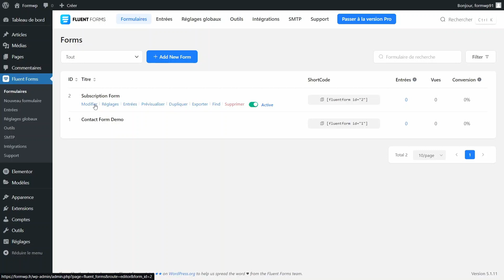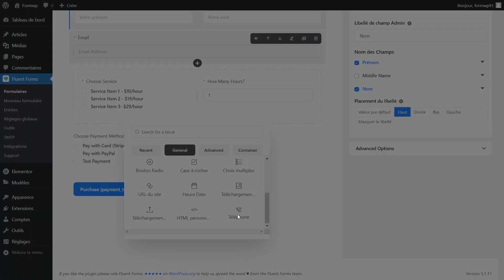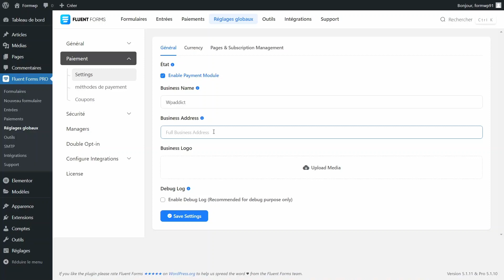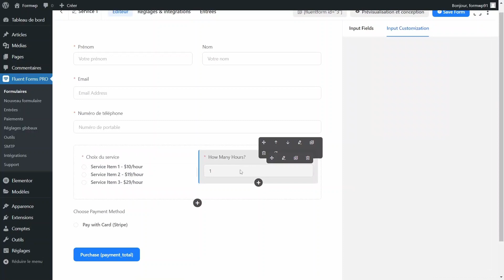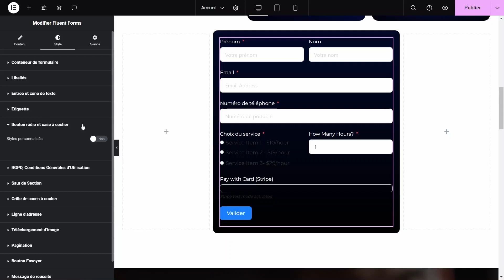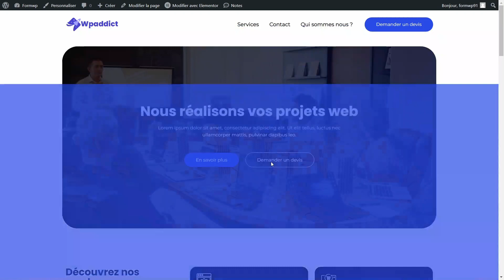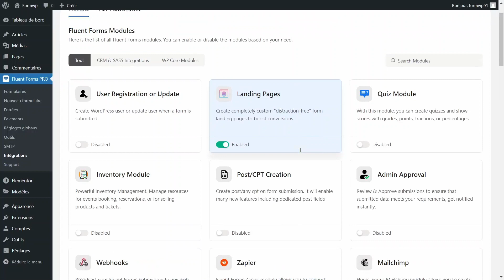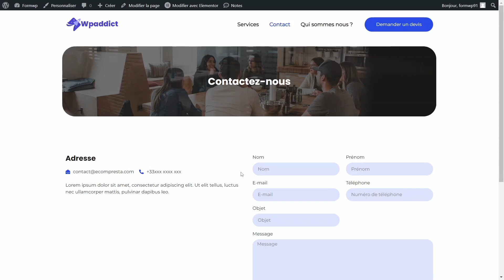Comment Créer Un Formulaire De Paiement en 2024 | Vente De Service En Ligne Avec Fluent Forms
✅Obtenir fluent forms
Dans cette vidéo nous allons créer un formulaire de paiement pour la vente de service en ligne quelque soit votre niche et domaine d'activité.